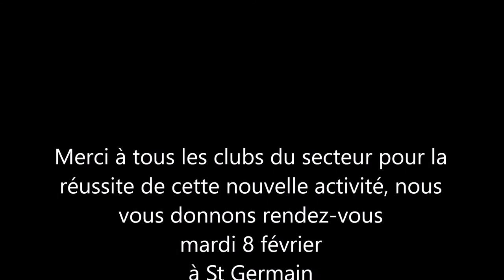Foot en marchant Vergéal